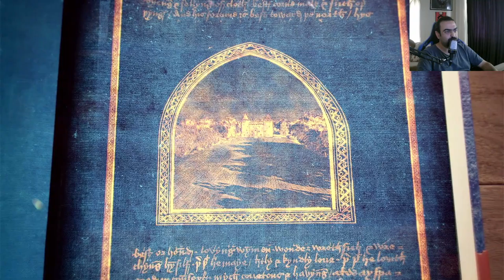Age of Empires 4 - Yüz Yıl Savaşı - Bölüm 11 - Otuz Çarpışması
Fransızlar

Bölüm 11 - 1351 - Otuz Çarpışması